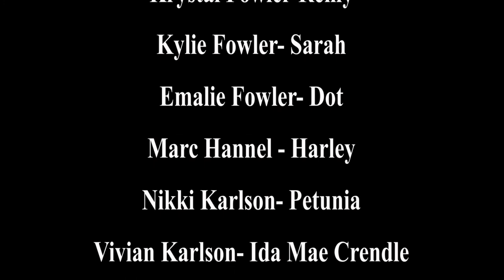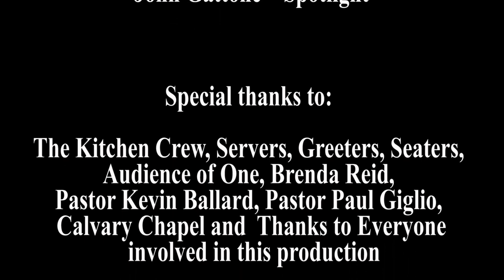"Cricket County Old Folks Home" by Eddie McPherson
Calvary Chapel Inverness's 16th annual free community dinner theater.